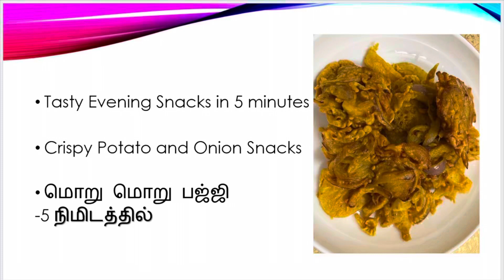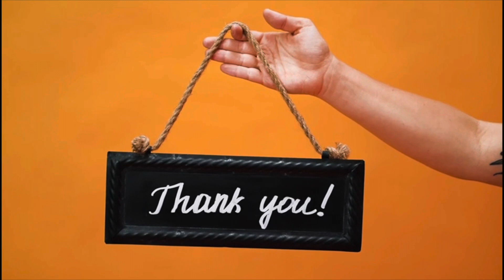How to Prepare a weekend evening crispy snacks in 5 minutes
This video demonstrates the steps involved in making a Crispy Spicy 🌶️ Evening snacks With potatoes 🥔 and onions 🧅 in easy way and in 5 minutes